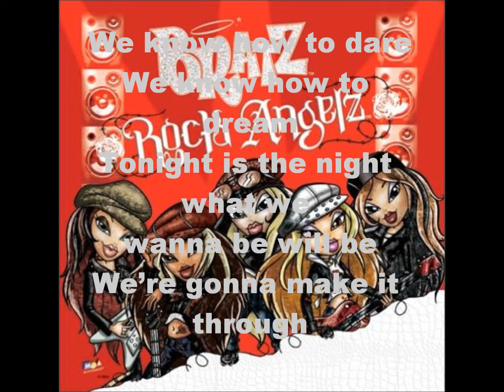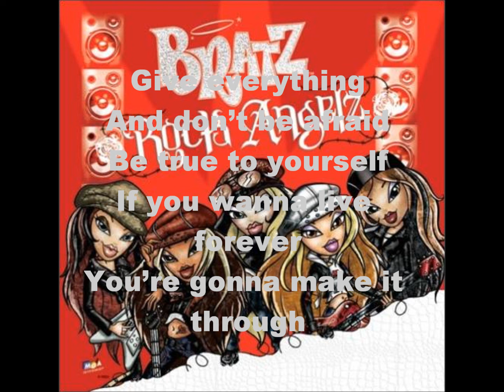Bratz Rock Angelz-So good(alternate version)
this is my first video, i hope you all enjoy it.
this isn't the version of so good you get on the album, it's comes on a little disc that comes with the rock angelz dolls so you won't find this on itunes